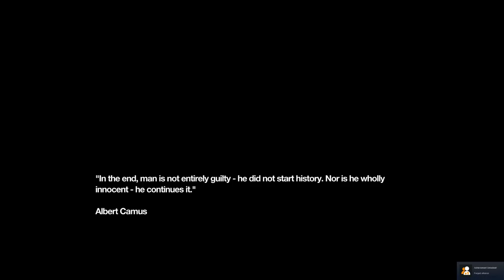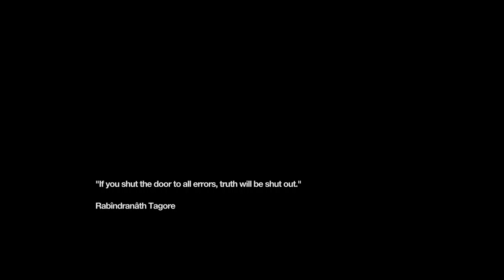Remember Me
GPU: GeForce RTX 2080 SUPER
CPU: AMD Ryzen 9 3950X 16-Core Processor
Memory: 32 GB RAM (31.92 GB RAM usable)
Current resolution: 2560 x 1440, 59Hz
Operating system: